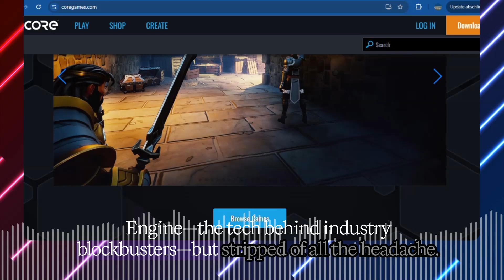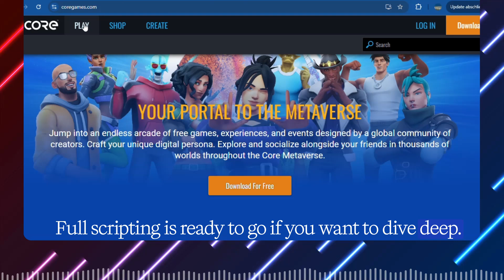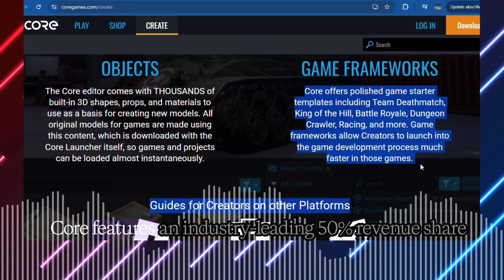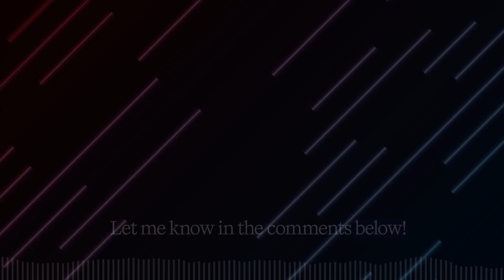CORE GAMES: Make FREE 3D Multiplayer Games in Minutes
🎯 Welcome to Motivate You - Your Hub for Growth & Learning!

Welcome to the Core Platform—the easiest way to start making your own stunning 3D multiplayer games! In this 3-minute video, we introduce you to Core Games, the revolutionary free game engine that puts the power of Unreal Engine 4 into the hands of everyone.

Whether you're a seasoned developer or a complete beginner looking to create your first game, Core is designed for rapid development. You don't need to know how to code! Use the thousands of free, high-quality 3D assets and built-in game frameworks to design everything from intense multiplayer shooters and battle royales to sprawling MMORPGs and social worlds. The process of combining and reworking existing assets is known as 'kitbashing,' making game creation faster and more accessible than ever.

The Core Platform is a true game creation software and a growing metaverse where you can play over 50,000 games and make money with your own creations. Core offers one of the industry’s best revenue shares for creators who choose to monetize games using the flexible Perks system (in-game purchases, battle passes, etc.).

Ready to start your journey as a game developer?

🔗 Download Core for Free: [Insert Your Download Link Here] 🌐 Official (Remember to replace the bracketed links with the actual Core Games URL.)

Transform your knowledge into action with our comprehensive content. Whether you're just starting out or looking to level up, we've got the resources you need to succeed.

Ready to take your journey to the next level? where members enjoy

✅ FREE Resources & Downloads

* Exclusive guides, and checklists
* Premium content not available anywhere else
* Early access to new materials

📚 Curated Learning Library

* Handpicked book recommendations
* Member-only reading lists
* Book discussion groups

🎧 Podcast & Audio Content

* Behind-the-scenes episodes
* Extended interviews and deep dives
* Audio-only masterclasses

* Step-by-step tutorials
* Q&A sessions
* Member spotlight features

👥 Vibrant Community Engagement

* Connect with like-minded individuals
* Share your wins and challenges
* Get personalized advice and feedback
* Participate in community challenges

📅 What are you waiting for? Pin it

Ready to join thousands of others on this journey? Click the link in our bio to access our free community today!